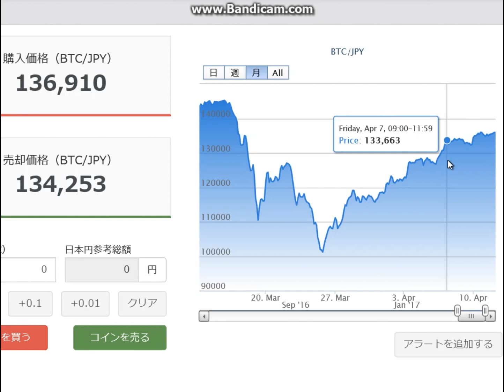朝のビットコイン20170412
2017年4月12日朝、
高止まってますね。
有事の際のビットコイン買い継続でしょうか？
さらに上にいきそうです。
ビットコイン資産は、0.00です。
円資産は、76円です。
24時間取引量合計は、8,446です。

■みんかぶ
短期決戦プロフィール

■運営サイト
南国市場

■運営ブログ
アキオの通販生活DX

twitterアカウントは、@soopy360です。